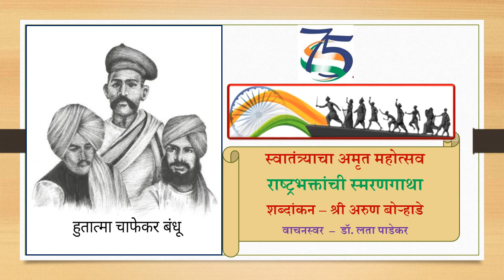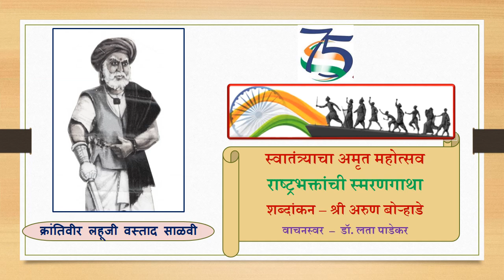स्वातंत्र्याच्या अमृतमहोत्सवानिमित्त राष्ट्रभक्तांची स्मरणगाथा-लेखन-अरुण बोऱ्हाडे; वाचन-लता पाडेकर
५) हुतात्मा चाफेकर बंधू
६) क्रांतिवीर लहूजी वस्ताद साळवी